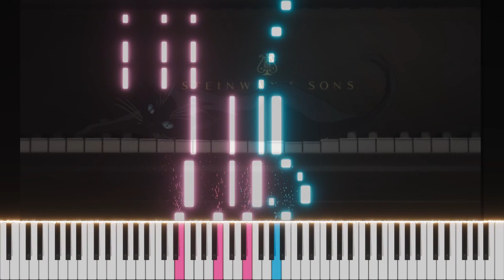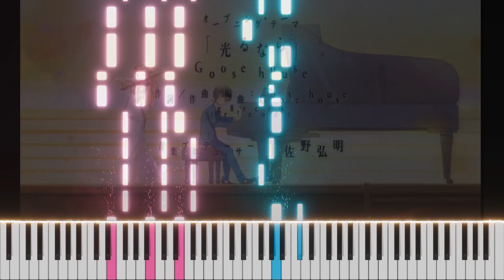Hikaru Nara - Your Lie In April Piano Tutorial